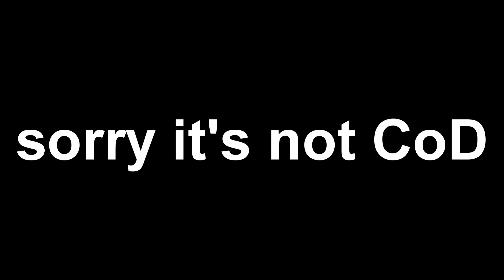MY FIRST TIME PLAYING KILLING FLOOR 2!!(raw gameplay)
Here's a little something different. This game was free on PS4  for a day and my friends suggested it to me. This game is definitely worth having!